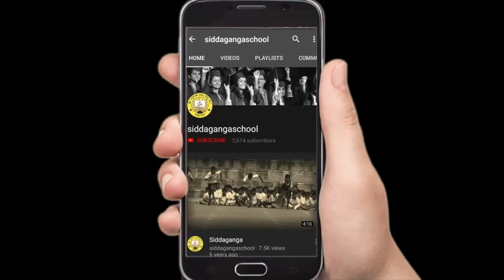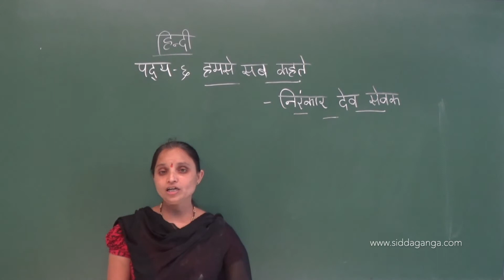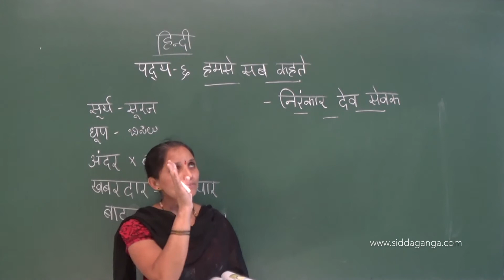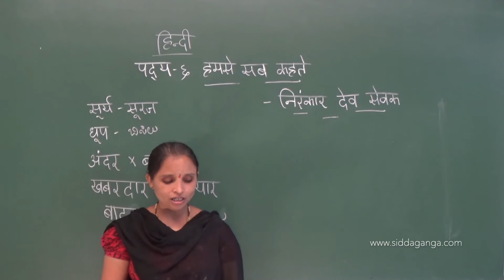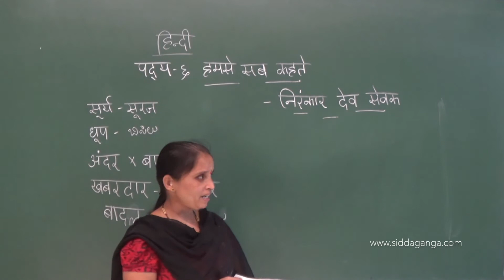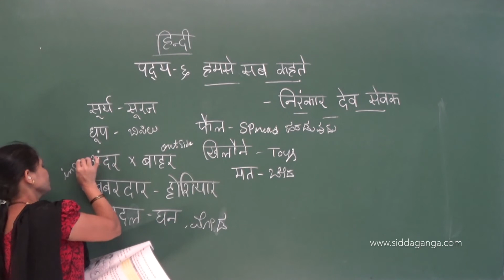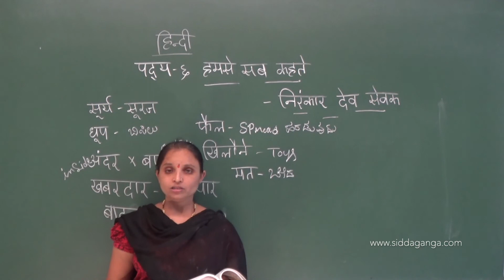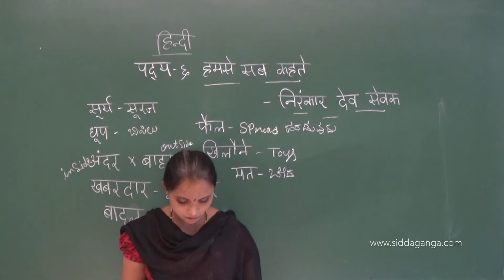CBSE 3 - HINDI - HUMSE SAB KAHATHE